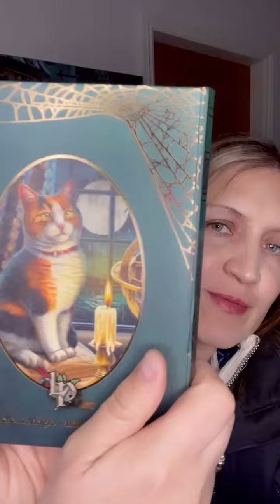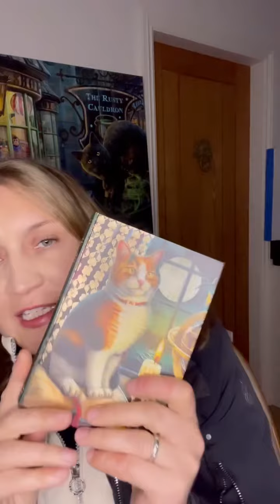Dog lottery competitions on lisa parker fan page Facebook